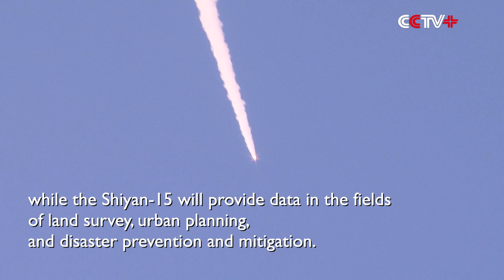China Launches Two New Experimental Satellites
China on Sunday launched a Kuaizhou-1A carrier rocket to place two satellites in space.

The pair of satellites, Shiyan-14 and Shiyan-15, were lifted at 06:55 (Beijing Time) from the Taiyuan Satellite Launch Center in the northern province of Shanxi and soon entered the preset orbit.